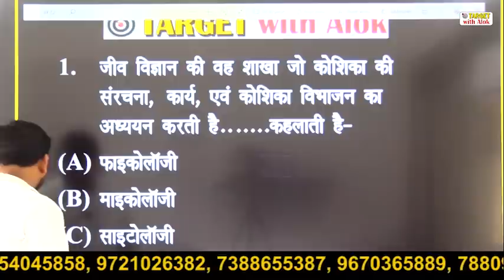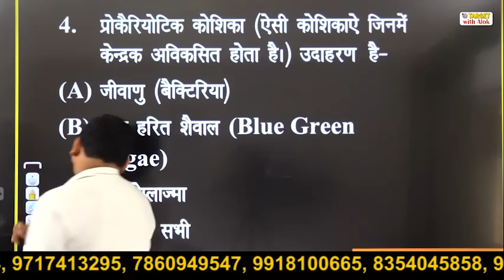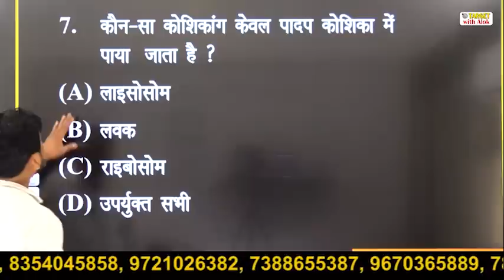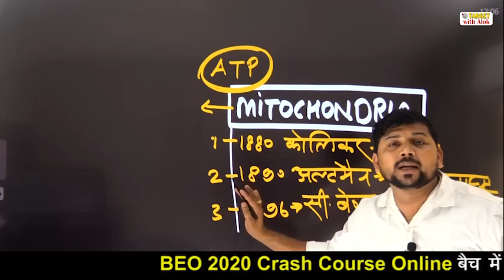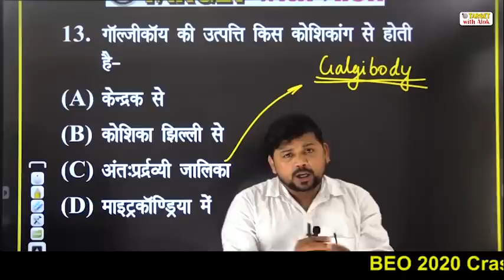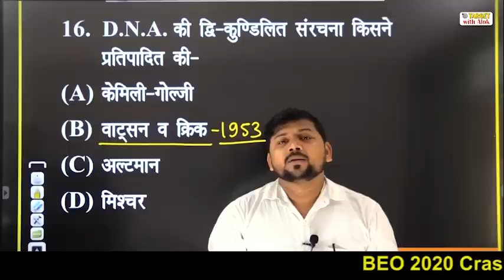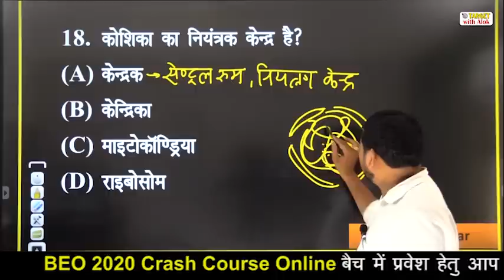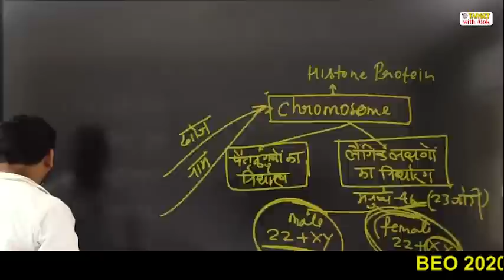BEO परीक्षा 2020 || Science || Episode-1 || Target with Alok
BEO ONLINE Crash Course में प्रवेश के लिए आप हमें इस नंबर 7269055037 पर ENTRY BEO लिख कर Whatsapp करें.